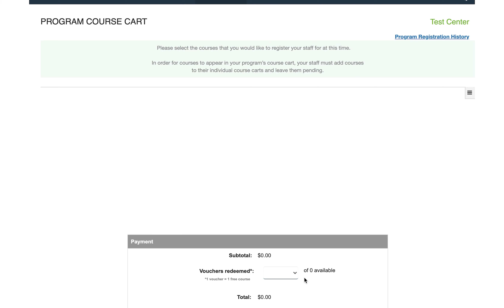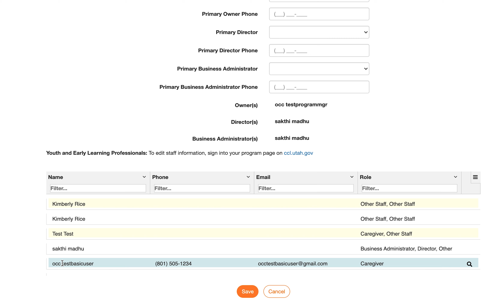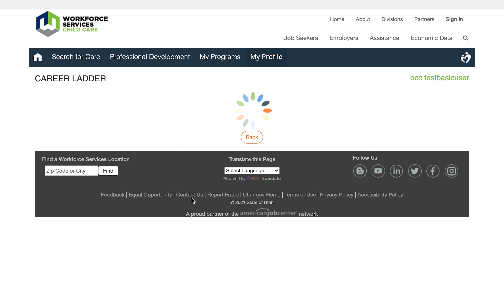Aprenda sobre las características de desarrollo profesional del perfil del programa